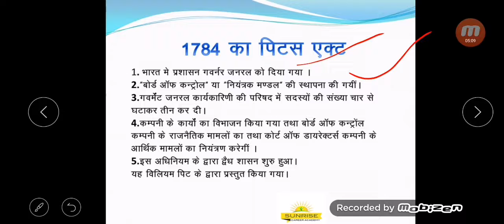Constitution part 3 1784 ka pitts act| upsc | uppsc | ssc |upsssc| railway